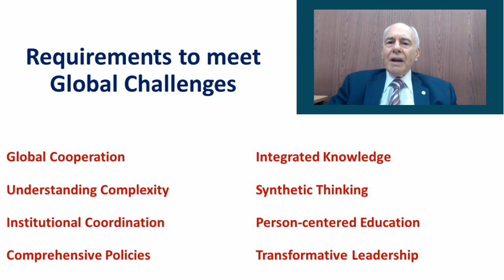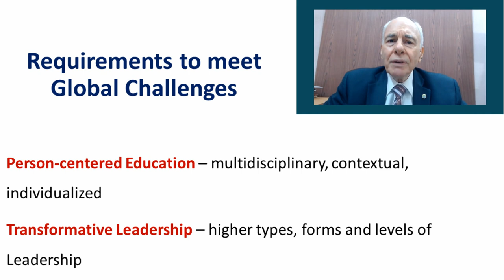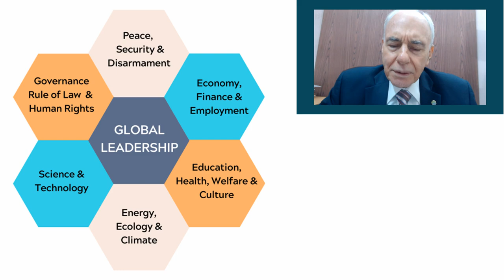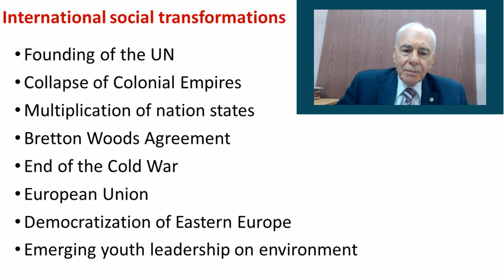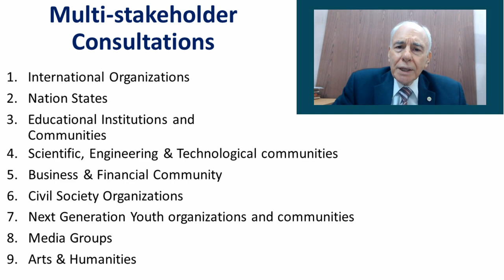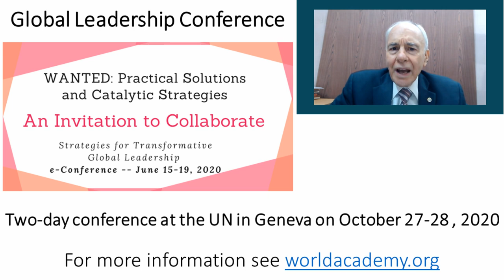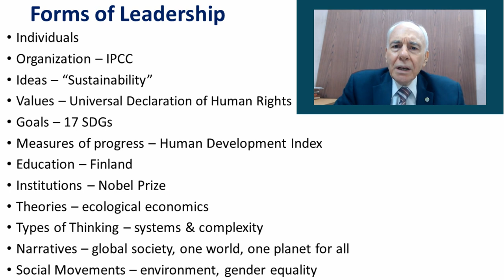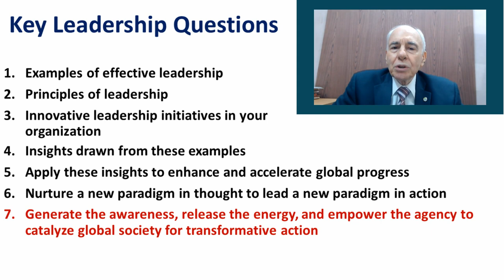Garry Jacobs | Global Transformations and Civilization Prospects | Globalistics 2020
Designation: President & CEO, World Academy of Art & Science; CEO & Chairman of Board of Directors, World University Consortium; International Fellow, Club of Rome; Vice-President, The Mother’s Service Society, Pondicherry, India
Title of Presentation: Global Transformations and Civilization Prospects
Date: May 20, 2020
Event: GLOBALISTICS 2020: Global Issues & Future of Humankind
Organizers:  Moscow State University in collaboration with UNESCO, World Academy of Art & Science and The Club of Rome